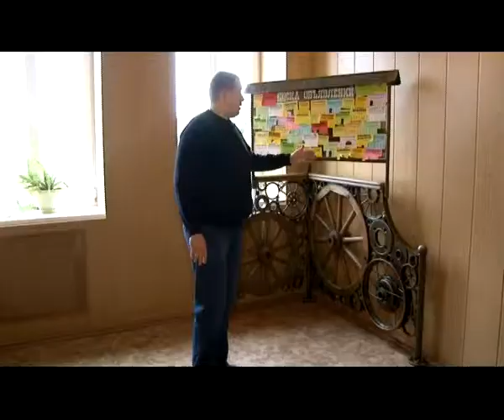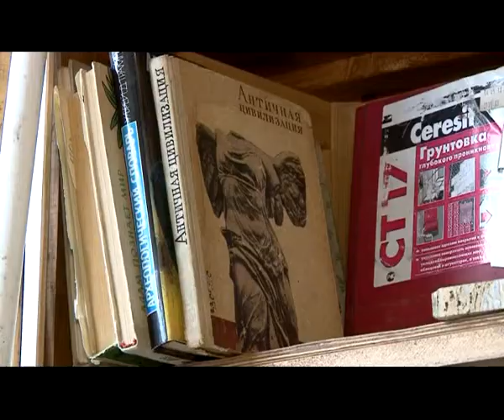Человек в городе 24.10.13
10 Лет назад трое друзей собрались вместе и решили придумать что - то красивое и необычное. Так родился их неподражаемый стиль «Трэш-металл», - как называют они сами - «вторая жизнь давно отслуживших свое вещей». О невероятных проектах из металла, камня, дерева и т.д., и их счастливых обладателях.